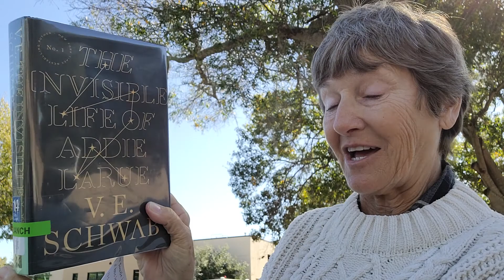The Invisible Life of Addie LaRue by V. E. Schwab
A fabulous story of a young girl who sells her soul for freedom from a life of drudgery. This is definitely one of my most favorite books.